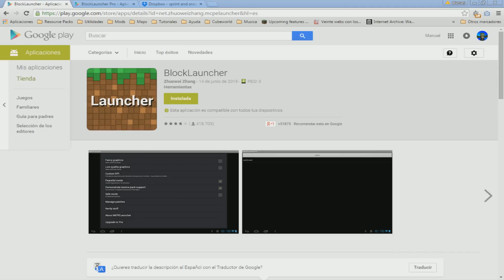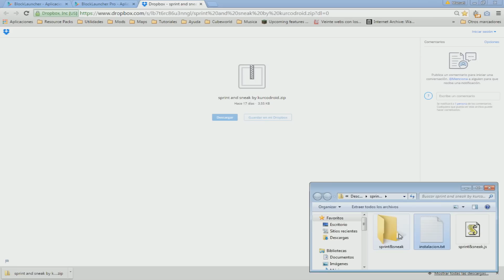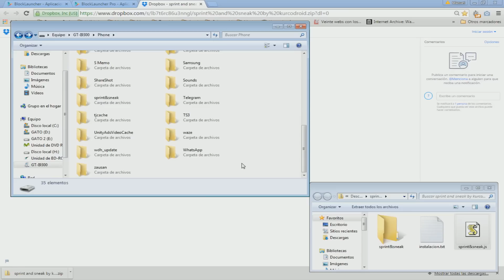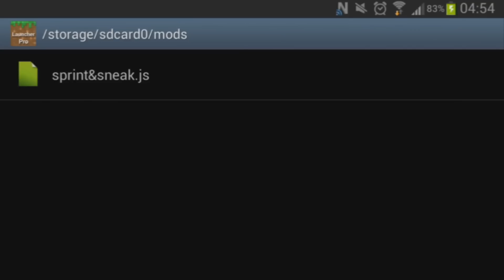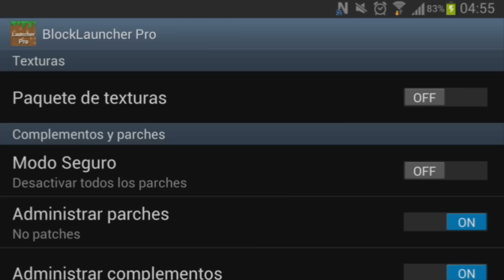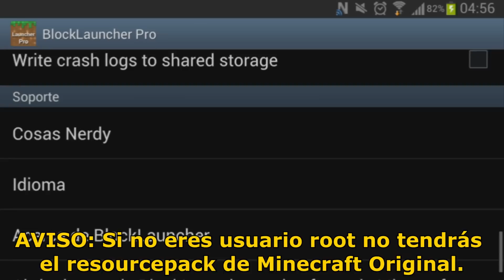BLOCK LAUNCHER PRO PARA MINECRAFT POCKET EDITION 0.11.0 y 0.11.1 | Como instalar mods de MCPE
Descarga e instalación de Block Launcher Pro y normal para Minecraft Pocket Edition 0.11.0 y anteriores. Block Launcher es un lanzador que carga mods en MCPE, sería prácticamente como forge para PC a efectos prácticos. Lo malo es que la versión normal añade publicidad molesta en la pantalla de inicio de Minecraft, así que si eres usuario Root os dejo también link para descargarlo gratis.